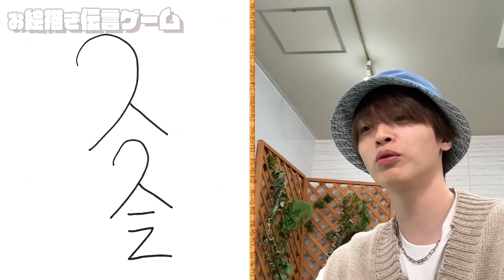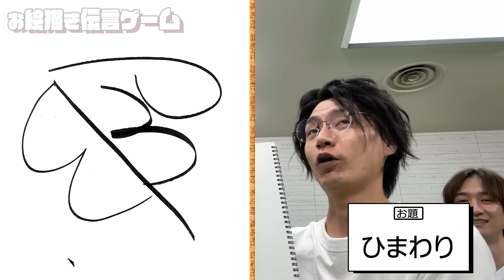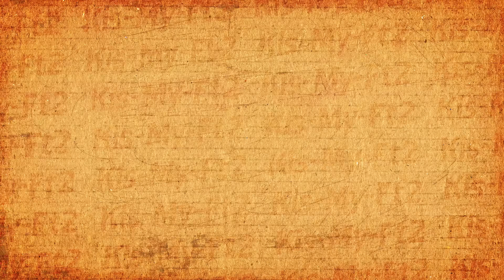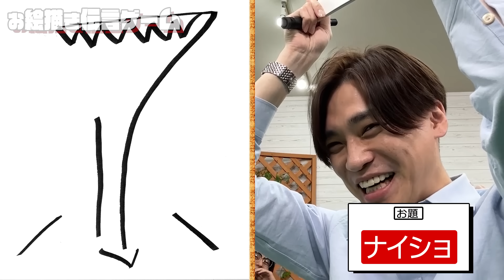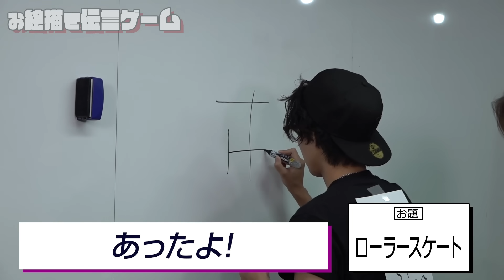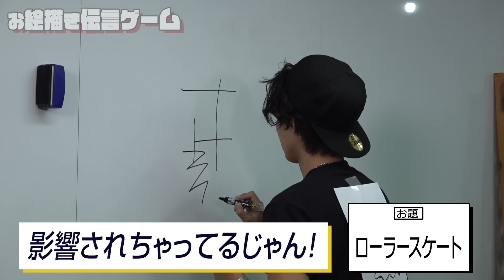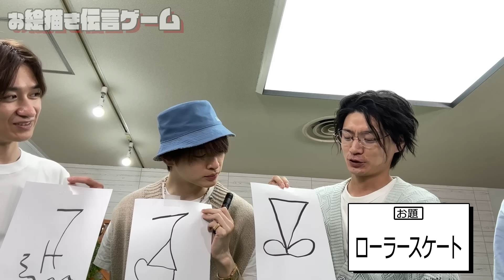Kis-My-Ft2【ガチ対決！】男は背中で語る！背中に描いた絵は一体!?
こんばんわ！
宮田です！

今週はお絵描きしました！

う〜ん…難しかったけど、楽しかったーーーーーー！！！
爆笑回です！！

沢山みてくださいな！